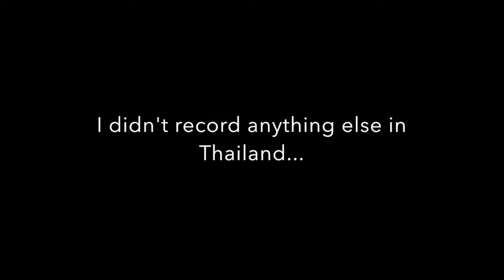The last moments! - Day 21 (part 3)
So recently I spent 21 Days in Thailand… and it was AWESOME. I went with the organisation called “Frontier UK” and I stayed with their partners there called “Greenway”. I was doing a project called “Orphanage construction work” but I ended up doing different things every week.

This was my last day in Thailand, which I spent in Bangkok with my friend Romy. After having a somewhat rough start (being ripped off!) we spent the evening exploring Khaosan road, being crazy and just having fun. I was paranoid about meeting GT  (which you will know from week 1) as the day before I had been paranoid as well and suddenly she found me, which is the reason why I kept seeing her face everywhere.

If you want to read more about more stay in Thailand, see the pictures, the projects I did and the people I met head over to my blog,